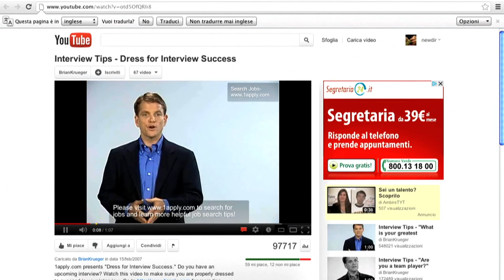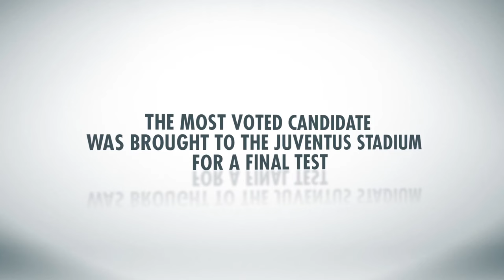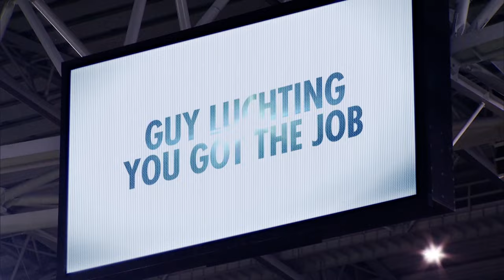Heineken - The Candidate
Heineken has come up with an interesting way to find the right talent for its job offer.

Called 'The Candidate', the video shows different interview clips of potential candidates.

The reality video then highlighted three candidates who went through the usual question and answer round of the interview; however, they were also given something a little more challenging to test their wit.

After a series of 'additional tasks', The Heineken marketing community had a chance to vote for the most deserving candidate for the job offer.

The winning candidate was announced during a live Champions League match for the whole world to see.